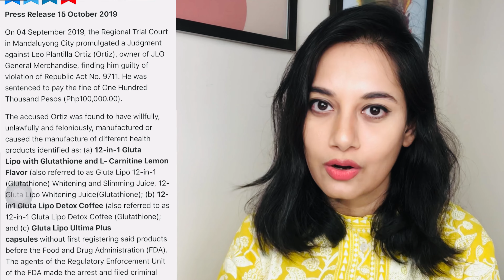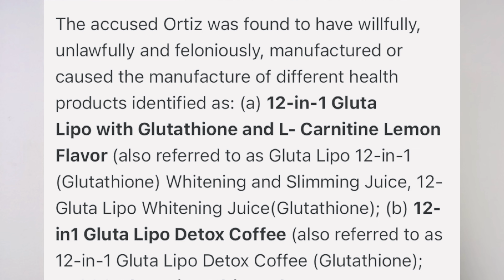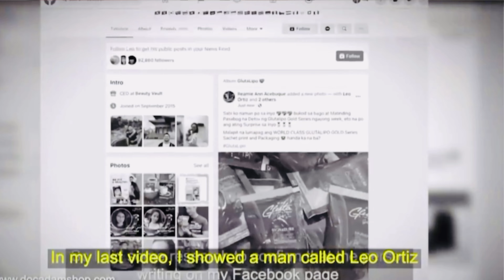গ্লুটা লাইপো: স্লিম ও ফর্সা হওয়ার জুস এর যে সত্য আপনি জানেন না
Check below information link for further reference

✅ গ্লুটা লাইপো যে FDA র রেজিস্টরড না এবং এর owner বা প্রস্তুতকারক এই প্রডাক্ট প্রস্তুত করার জন্য ক্রিমিনাল act এর অধীন এ গ্রেফতার  হন, তার জরিমানা হয় তার রিপোর্ট

MANUFACTURER OF UNREGISTERED GLUTATHIONE PRODUCT FOUND GUILTY BY THE REGIONAL TRIAL COURT

✅ Australian Doctor Adams Video on Gluta Lipo